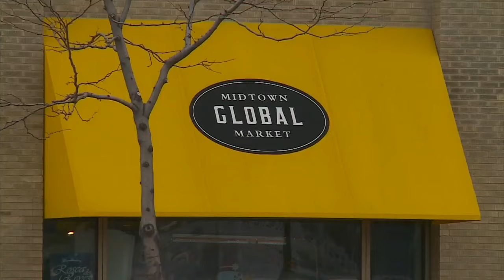Homeless Man Admits To String Of Bank Robberies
Reg Chapman reports on how investigators caught Aaron Yashinsky (2:13). WCCO 4 News At 5 – March 9, 2016